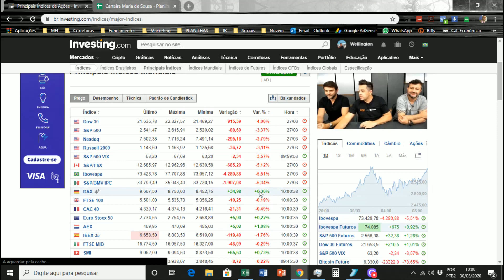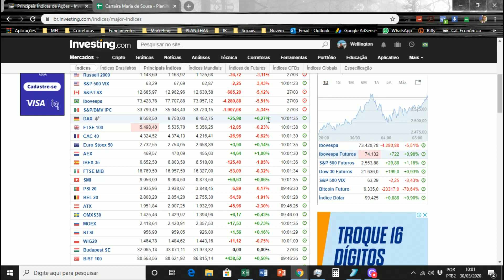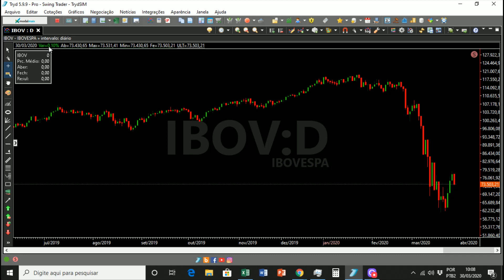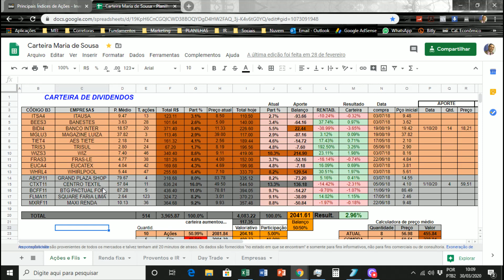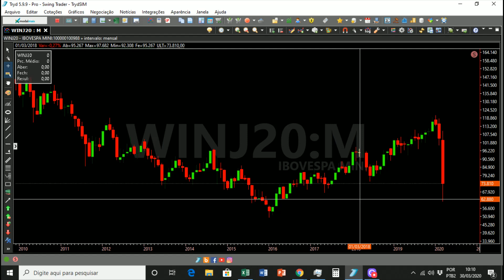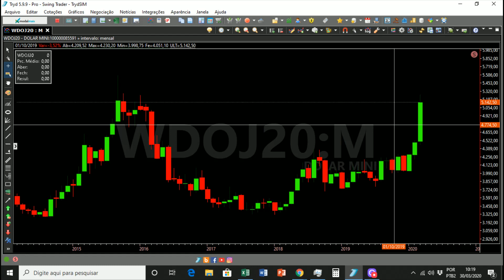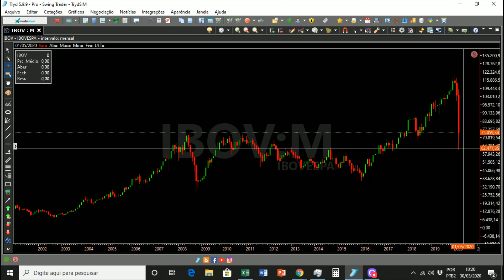Análise de mercado e projeções da Bolsa de valores com coronavirus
Nesse vídeo eu faço uma análise de mercado e projeções da nossa bolsa de valores a B3.